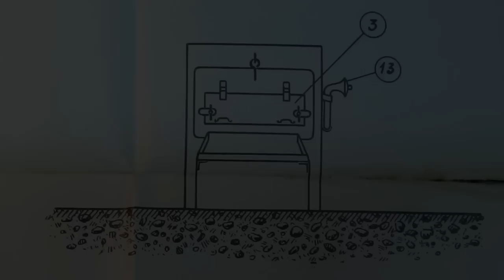Urbex batería J-4 Cabo Silleiro instalación militar abandonada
Visita al interior de la casamata de la primera pieza, de difícil acceso y al interior del túnel de mantenimiento de la cuarta pieza, lugar por el que llegan las conexiones eléctricas bajo el cañón.